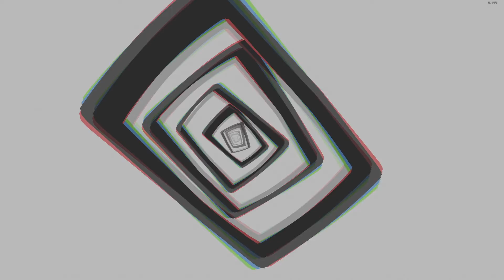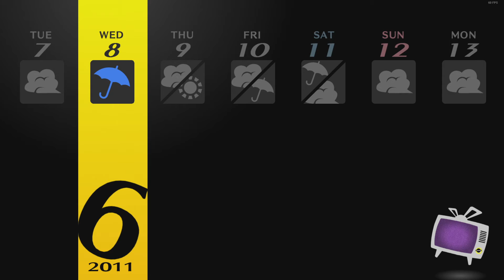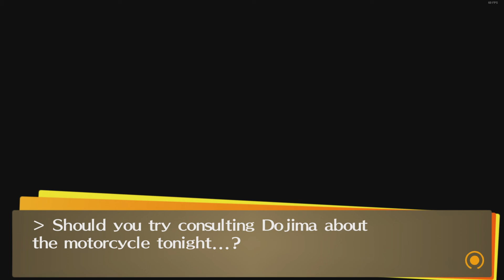Persona 4 Golden | Blind - Episode 25: New Team Member